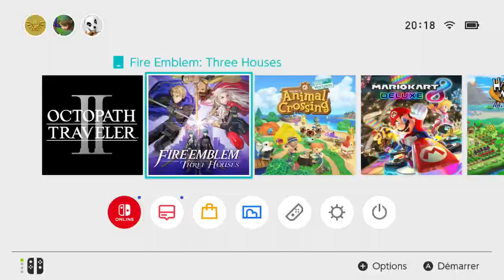Fire Emblem - Three Houses - Episode 7 - Ingrid ne sait pas dessiner et Dedue fait du zèle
Chers viewers et abonnés,

Je vous souhaite la bienvenue sur la chaîne Tactic Akroma. Vous y trouverez des lets' play et des avis et peut-être même votre bonheur.

Rejoignez l'équipe !
J'anime un Live sur Twich pour jouer au jeu du choix du public: voici l'adresse de la chaîne twich, au plaisir de vous voir ;)

Un serveur discord est à disposition pour participer à des jeux ligne, voici le lien

Je vous souhaite un bon visionnage, prenez soin de vous et à bientôt